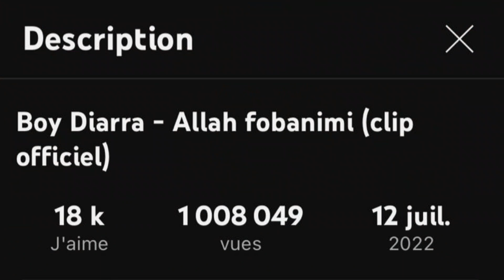Waaw😱 du jamais vue félicitations Boy Diarra 4 mois 1million de vues goulet e Hip-hop pulaar